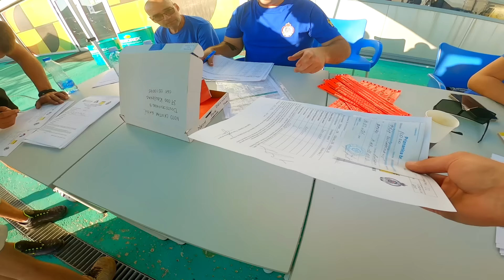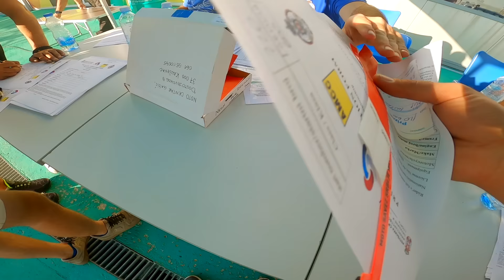MOJA PRVA TRKA!! Pripreme, trening i kvalifikacije! [PART 1/2]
Okej ljudi, zavrsavamo ovu godinu na NAJJACE!! Moja prva trka! U prvom delu vloga videcete kako izgleda ceo trkacki vikend, prijava, pripreme, trening i kvalifikacije. U drugom delu vloga ce biti samo trka, jer bi u tom slucaju ovaj vlog trajao sat vremena hahaha Uzivajte u klipu, srpski motovlog.

Ukoliko vam se svideo klip, recite svojim drugarima za nas kanal; Opalite lajk LIKE A BOSS, komentarisite i naravno, pretplatite se za jos klipova... :)